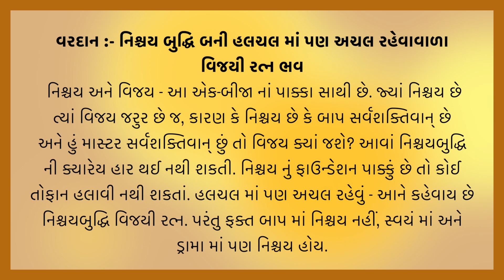આજ નું વરદાન | Today's Vardan | Gyan Darshan | Vardan No Saar | B.K. Reenaben | 27-8-2023